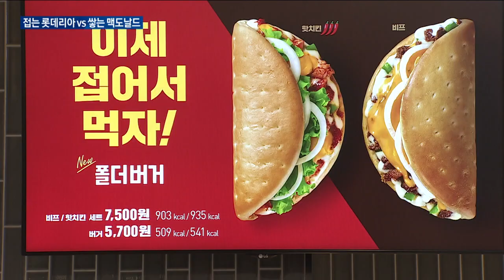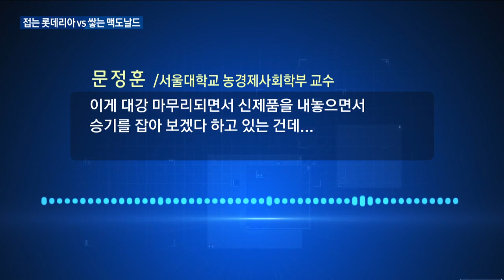접고, 쌓고, 끼우고…버거는 '변신중' / 한국경제TV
롯데리아의 '폴더 버거'가 '햄버거를 접겠다'는 이색 마케팅으로 소비자들의 관심을 끌고 있습니다.
이에 질세라 맥도날드는 치즈 버거에 야채를 추가한 한층 두꺼워진 햄버거로 맞불을 놨습니다